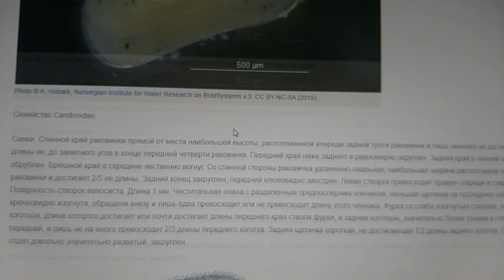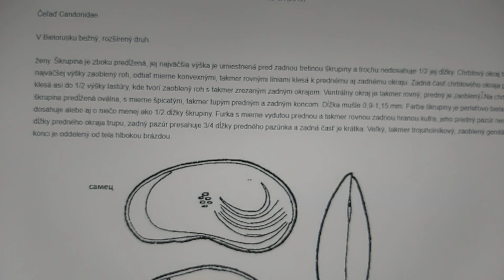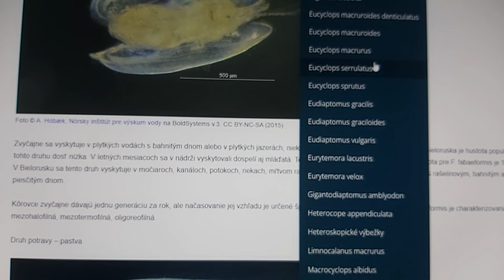Expedícia Stankovany: nádoba č. 1 - prvé pozorovanie 03.09.2023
Priebežné hodnotenie nálezov lastúrničiek z rezervácie Močiar - Stankoviany